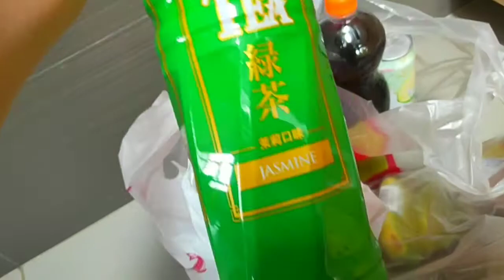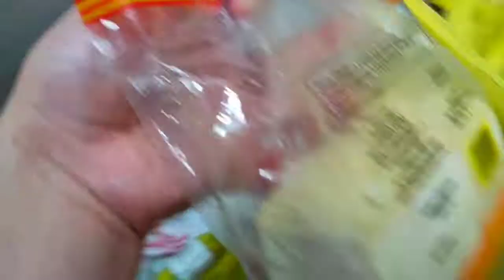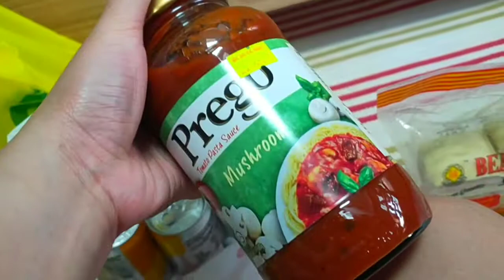8 Years Wedding Anniversary Yay • Pizza party• Sabby's liFe